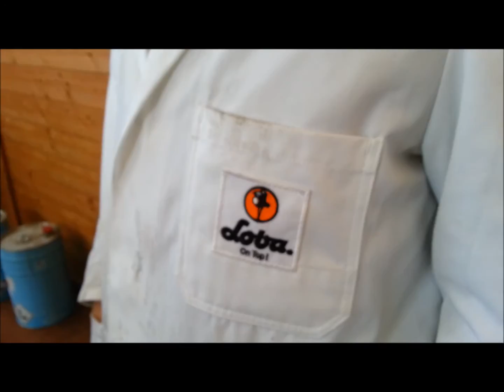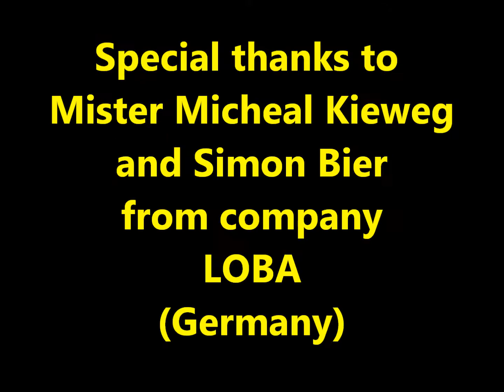test loba white oxioil and black lobasol on reactive stain oak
loba white oxi oil
and black lobasol hard wax over a floor treated with machine Minitunnel made in Paoloni Pesaro Company
after treatment with reactive stain oxidative

finished floor